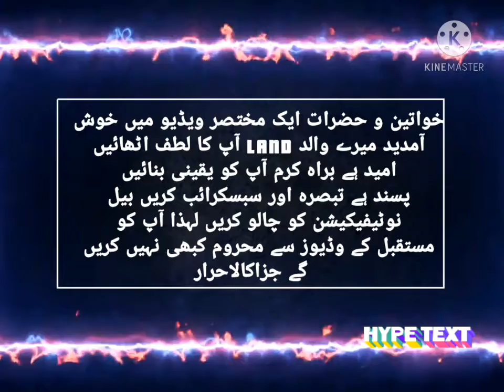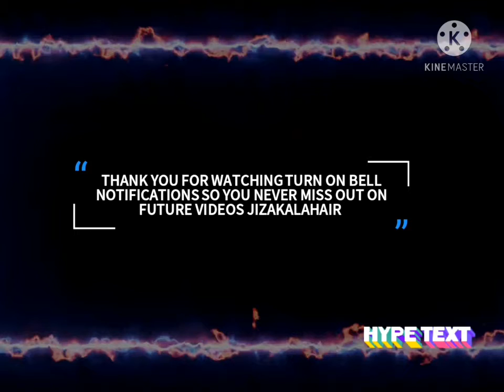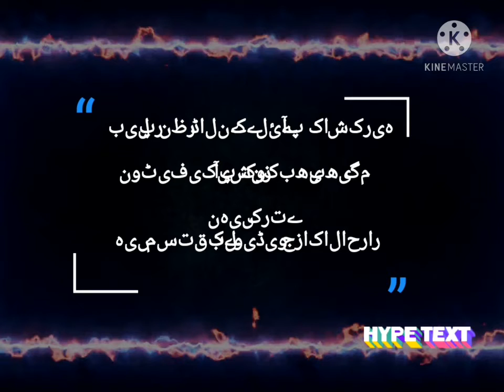MY FATHERLAND - PAKISTAN - MIRPUR AJK - SHORT VIDEO/ DRONE FOOTAGE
Hello, Salaam o laikum & Satrikal Ladies and Gentlemen

Welcome to the first ever video of The Hussain Family.

This is my Fatherland Pakistan - Mirpur AJK Short little video of my home village with drone footage and little sneak peek of my brothers wedding.

So You Never Miss Out On New Videos

InshAllah